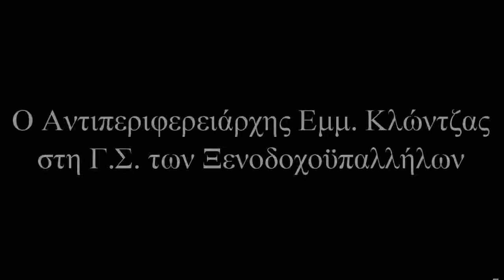ΞΕΝΟΔΟΧΟΫΠΑΛΛΗΛΟΙ ΚΛΩΝΤΖΑΣ 11 01 2016